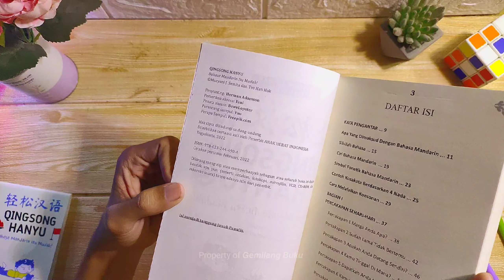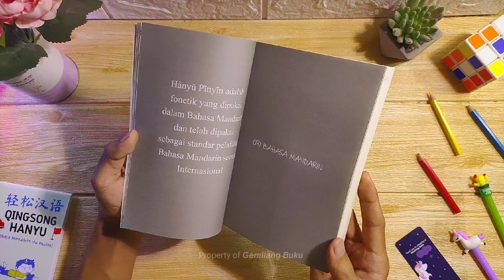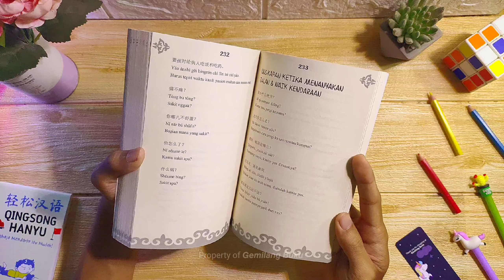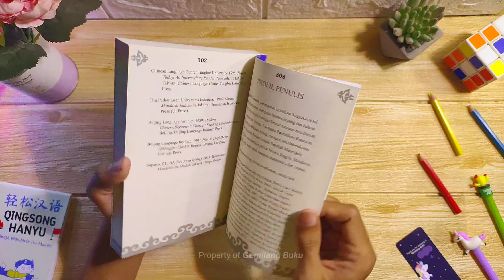Gemilang Buku - Buku Qingsong Hanyu: Bahasa Mandarin Itu Mudah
100% ORIGINAL!! || BERKUALITAS!! || BERGARANSI!!
FREE BOOKMARK (selama persediaan masih ada)

Deskripsi Buku;
Penyusun : Muryani J. Semita & Tee Han Hok
Halaman : 304 hal. || Bookpaper
Ukuran  : 14 X 20 cm || Soft Cover || 2022
Bonus  : -

Bahasa Mandarin seperti halnya bahasa Inggris kini menjadi slaah satu bahasa yang dipakai secara luas dan diajarkan di sekolah, baik formal maupun informal. Hal ini menjadikan keberadaan buku penunjang berbahasa Mandarin mutlak untuk dimiliki bagi mereka yang sedang belajar bahasa mandarin. Buku ini memuat materi-materi pengajaran bahasa Mandarin yang mencakup percakapan, tata bahasa, kosakata, ungkapan-ungkapan dalam bahasa Mandarin, dan masih banyak lagi.